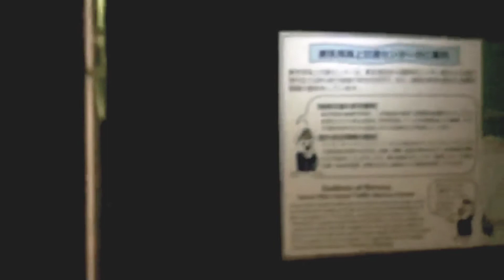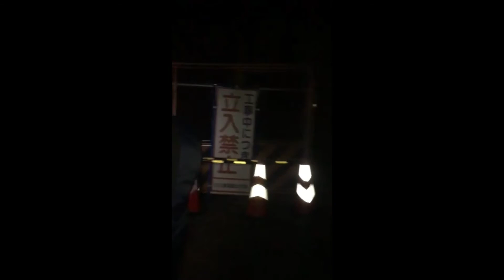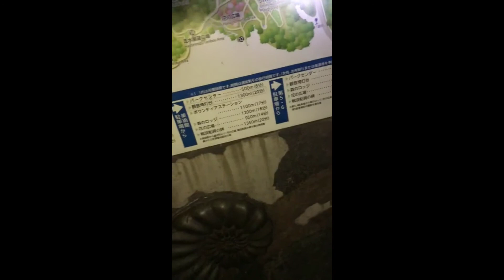Chillax Gang ep.2|kannonzaki| 観音崎トンネル Part 2|横須賀JAPAN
女性の霊が出るという噂や、トンネルの途中に鉄格子の牢屋の様なところが複数有り、そこで何かに憑りつかれたような行動をしてしまう、身元不明の戦没者の骨が埋まっていて戦没者の霊が出るという噂が有るようだ。
トンネル内で不気味な声が聞こえたという話や、心霊写真が撮れたという噂も有るようだ。戦争で亡くなった人も多く、戦没者の霊が彷徨っているという噂や、こういった場所だけに霊が集まって来るのではないかと言われている。

There are rumors that a female spirit will come out, and there are several places like a barred prison in the middle of the tunnel, where the bones of an unidentified war dead who behaves like being possessed by something are buried.  There seems to be rumors that the spirits of the war dead will come out.

 There are rumors that an eerie voice was heard in the tunnel and that a psychic photograph was taken.  Many people died in the war, and there are rumors that the spirits of the war dead are wandering around, and it is said that spirits may gather only in these places.

Mitch's YT: